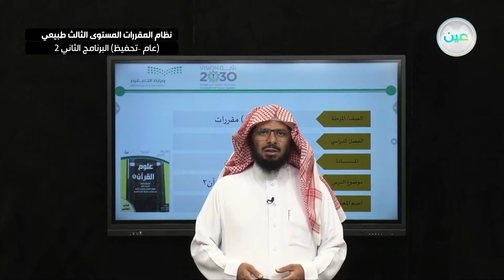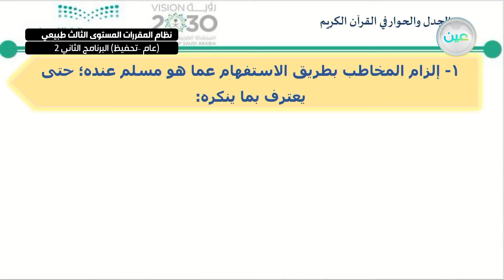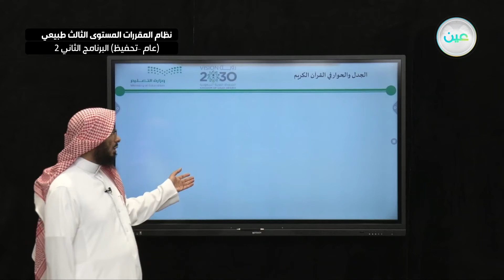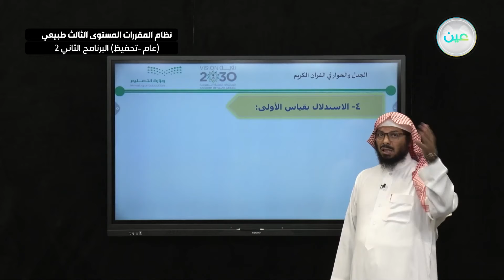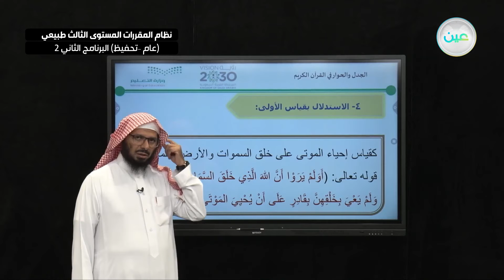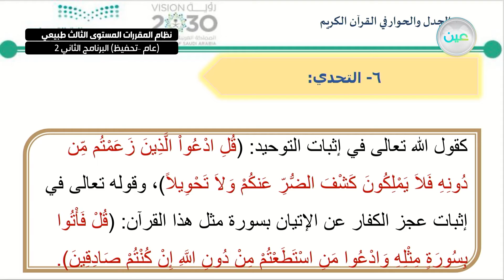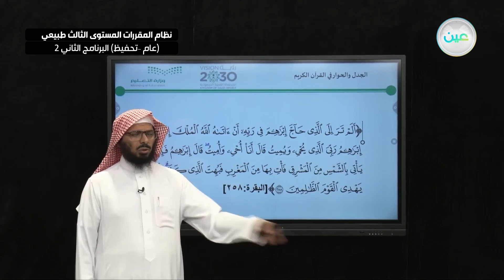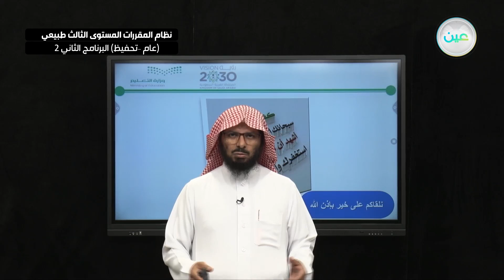تابع: الجدل والحوار في القرآن - علوم القرآن-المستوى الثالث طبيعي (عام –تحفيظ) البرنامج الثاني2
الحصة السادسة - الأربعاء - الأسبوع السادس  - نظام المقررات المستوى الثالث طبيعي (عام –تحفيظ) البرنامج الثاني 2